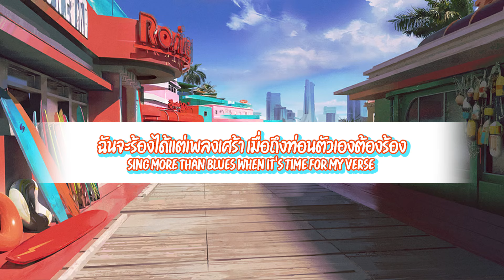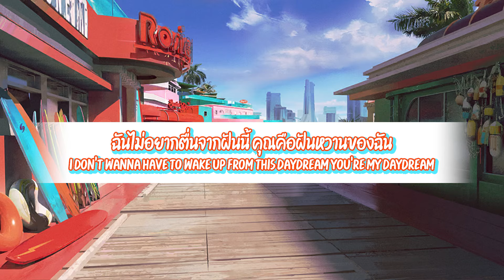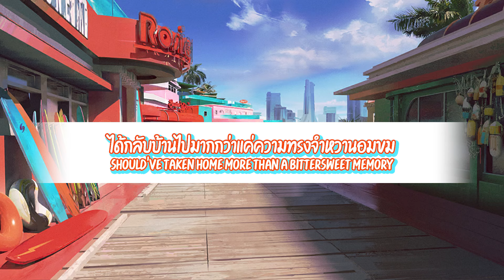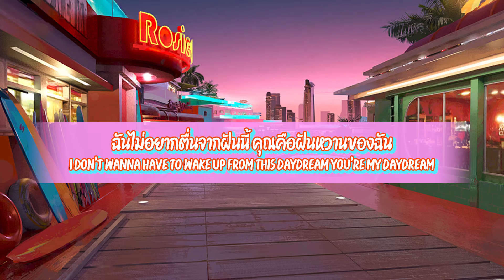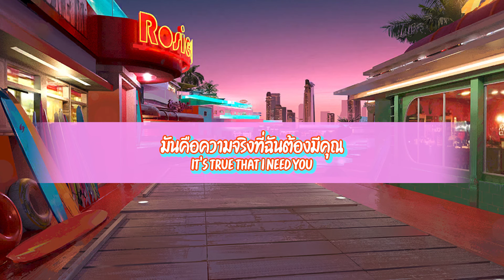Arknights OST - Misty Memory l ความทรงจำสีจาง [So,Long Adele Lobby theme] (Thai/Eng sub)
คลิปนี้รวมทั้ง Day และ Night เลยนะครับ
จริงๆเพลงมีเวอร์ชันดนตรี Accustic ด้วยนะ

Arknights OST - Misty Memory
นักร้อง: 左乙
ผู้แต่ง:  Erik Castro
            David Lin
แปลโดย: Fastrevive

*ขออภัยหากแปลความหมายได้ไม่ถูกใจหรือตรงความหมาย*
มันไม่แฟร์เลย
ฉันไม่อยากตื่นจากฝันนี้เลย
เมื่อคุณโอบล้อมฉันไว้ด้วยความอบอุ่น
มันทำให้ชีวิตฉันสดใสมากด้วยความสุข
เมื่อคุณให้สุขฉันไว้ได้ร่าเริง
ราวกับใจฉันได้เป็นแดดชโลมอันอ่อนโยน
มีเพียงคุณ
ที่ฉันจะเฝ้ารอยามอาทิตย์ลาลับ ไปจนกว่าจะถึงวันสิ้นสุดชีวิต
โปรดอย่าทิ้งฉันไว้ให้เดียวดาย
โปรดอย่าจากไปพร้อมพรากใจของฉันไป
คุณแปรเปลี่ยนดั่งฤดูกาล
แต่ถึงอย่างนั้นคุณก็ช่วยให้ฉันรู้สึกสงบใจได้
ทุกสัมผัสของคุณมันลึกซึ้ง
เสียคุณไปใจฉันก็ว่างเปล่า
ฉันไม่อยากตื่นจากฝันนี้ คุณคือฝันหวานของฉัน
ไม่ว่าที่ไหนที่ไป ฉันจะคิดถึงคุณ
ได้กลับบ้านไปมากกว่าแค่ความทรงจำหวานอมขม
แล้วคุณจะขับร้องร่วมกับท่วงทำนองอันหวานอมขมของฉันไหม?
ไม่ได้แฮะ ดูเหมือนว่าฉันจะร้องได้แต่เพลงเศร้า
เมื่อถึงท่อนตัวเองต้องร้อง มันคือความจริงที่ฉันต้องมีคุณ
เพื่อเปลี่ยนความเศร้าหมอง เป็นพลุไฟสว่างวาบ
ฉันภาวนาให้มันผ่านไปเร็วๆ
เหล่าวันคืนที่เราต้องแยกจากกัน
คุณจากไปดั่ง (ไปดั่ง)
ดั่งตะวันลับฟ้า (ตะวันลับ)
แต่คุณก็ยังส่องสว่าง (ส่องสว่าง)
ฉันแปลกใจที่คุณแปรเปลี่ยนดั่งฤดูกาล
ความฝันเอย

=ขอบคุณสำหรับการรับฟัง=